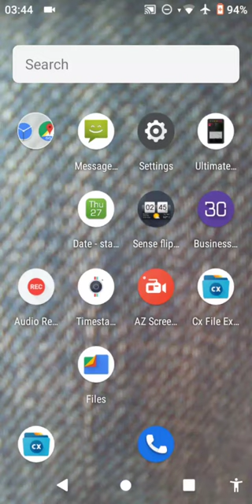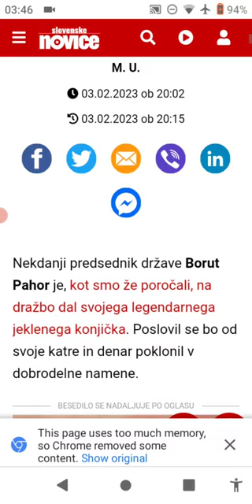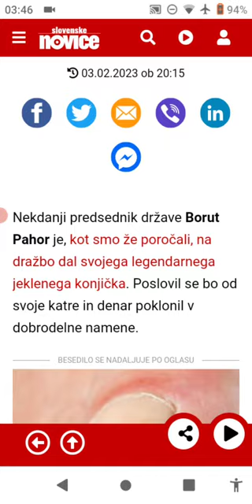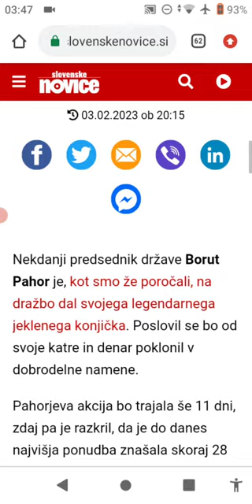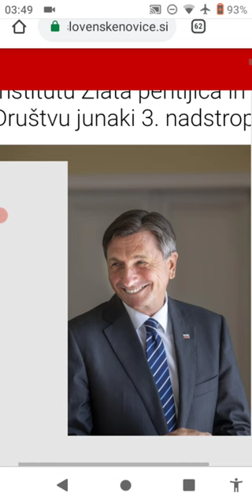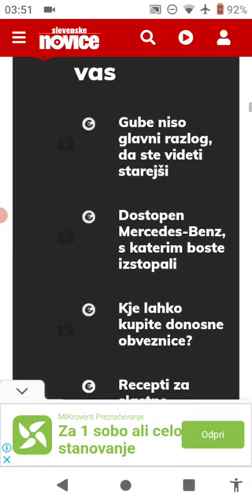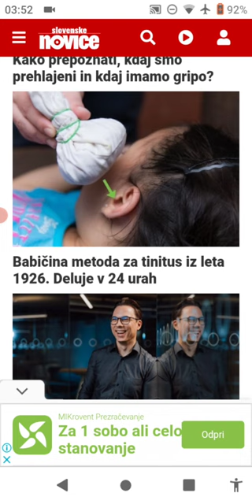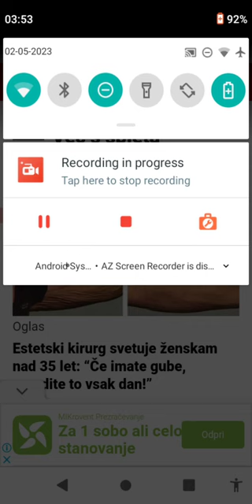1 of 2 WHAT WAS USED TO MAKE ME EAT CANCER BOOSTING GARBAGE OR HOW ITS DONE ONCE THEY INFEST YOU WIT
WHAT WAS USED TO MAKE ME EAT CANCER BOOSTING GARBAGE OR HOW ITS DONE ONCE THEY INFEST YOU WITH CANCER

What the problem was/is with it !!? That Slovenian police was ripping me appart during MK Utra torture with I cite, "THE MORE YOU WILL CLEAN THE MORE GARBAGE WE WILL DUMP INSIDE OF THE ROOM AND REGARDLESS OF HOW MUCH ALLWAYS GARBAGE WILL PREVAIL"(as to what applied to clothing which they threatened will rip apart and have frequently have zippers from pouches destroyed, shoes ripped apart - it makes individual refuse to clean and makes individual to postpone even hanging already clean clothing outside as each time you either have to take everything with you when outside of the room or face devastation upon return to one - in terms of someone who gest 4 hours a sleep a day with cardio pain and thrombosis/cancer issues !!? It makes you doubt about your otherwise completely sane actions AND COMPEL YOU TO MAKE MISTAKES SUCH AS LEAVING WET AND CLEAN CLOTHING ON BATHROOM RATHER THAN TO LEAVE ON OUTSIDE TO DRY. QUESTIONS WHEATHER ITS WORTH TO GO AND CLEAN STUFF AS WILL REPEAT ITSELF AND IT MAKES YOU WONDER IF YOU HAVE DONE SOMETHING THAT SHOULDN'T NEXT TO GROSE VIEWS).

THIS WAS AND IS JOE BIDEN'S STRATEGY TO CAUSE ONE STRESS AND COMPELL ONE TO EAT GARBAGE(ITS WHEN NATURAL STRESS SUPRESSORS SUCH AS CHOCOLATE TURN TO BE DEADLY AS CANCER CELLS KEPT ALIVE FOR TOO LONG MUTATE) WHICH EXPLODES CANCER - STRATEGY USED TO KEEP CANCER CELLS ALIVE FOR AS LONG AS POSSIBLE. MURDER BY JOE BIDEN AND BRITISH ROYALS VIA SLOVENIAN POLICE. THATS WHAT THIS IS. CANCER DEATH VIA NEUROSIS/PSYCHOSIS. BINOMICS